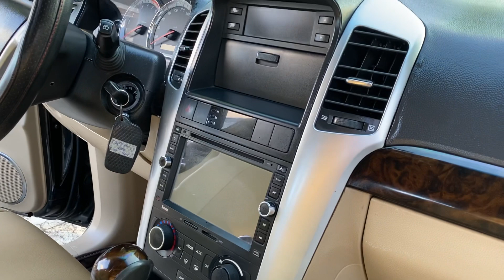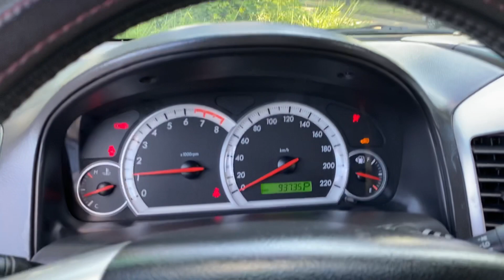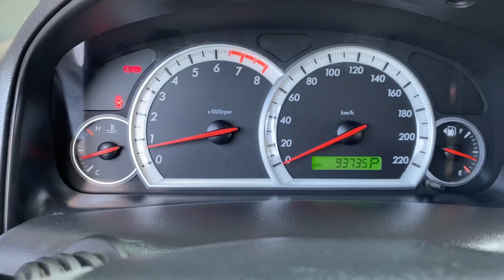Dáng đẹp hầm hố | Cáp 08 7 chỗ số tự động gầm cao, giá tầm 250 | zalo & facebook 093.8586.307 !